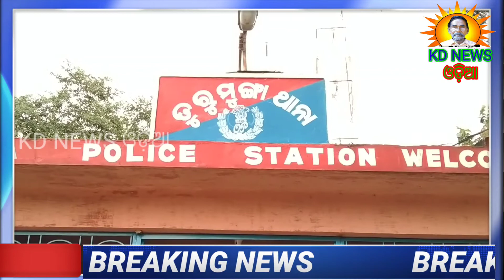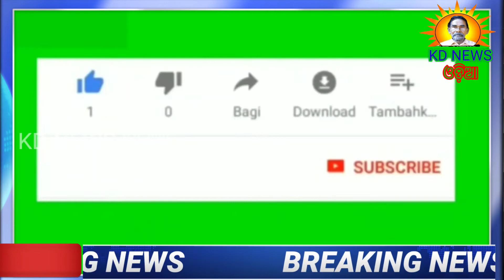ଚୋରାବାଲି ଚାଲାଣ କରୁଥିବା ୩ ହାଇୱା ଓ ୧ ଟ୍ରାକ୍ଟରକୁ ଜବତ କଲା ତୁରୁମୁଙ୍ଗା ପୋଲିସ ।